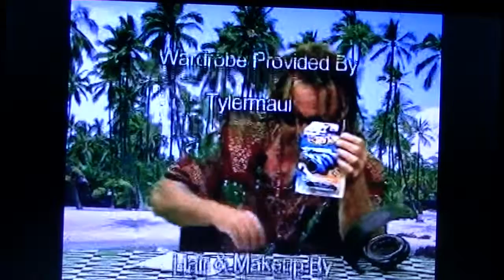All New show aired LIVE in July 2013 with Roland Martinez as the Invisible man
Tylervision Talk Show Live with Roland Martinez KSVY radio... some Intense Caribbean TV!